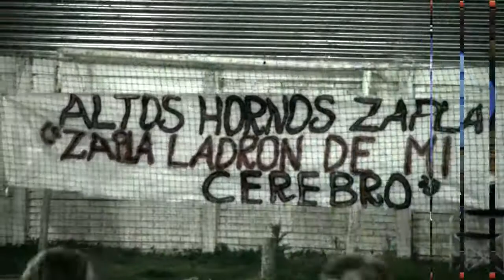Altos Hornos Zapla 0 - 4 El Point